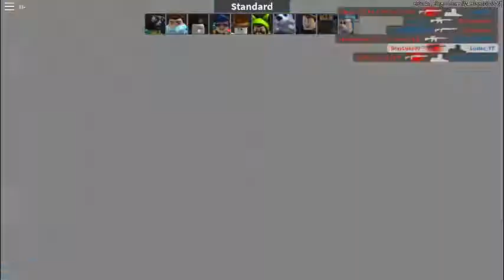Arsenal In Roblox (BacktoBackWin) | Luster_YT and Brayluke.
SOOOOOOOOOOOOOOOOOOOOOO LITTTTTTTTTTTTTTTTTTTT!